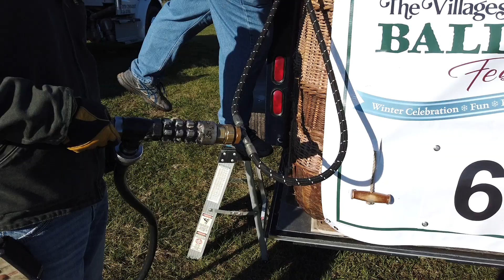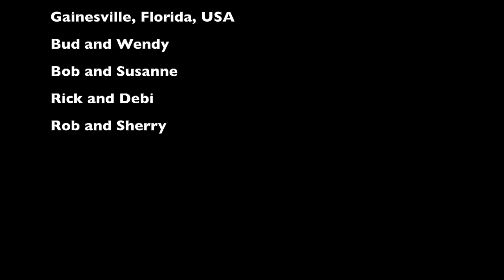The Villages Balloon Festival 2020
Sights and sounds from The Villages Balloon Festival in February, 2020. "The Villages" is a large retirement community in Central Florida, USA. Hot air balloons from nearby states gather for a weekend each winter, and participate in competitive events and balloon glows. A "balloon glow" is when balloons inflate after sunset, and operate their burners, producing a "glow." The balloons stay on the ground, as flying a balloon after sunset is prohibited. Aerial balloon glow footage provided by Treasure Coast Aerial Video